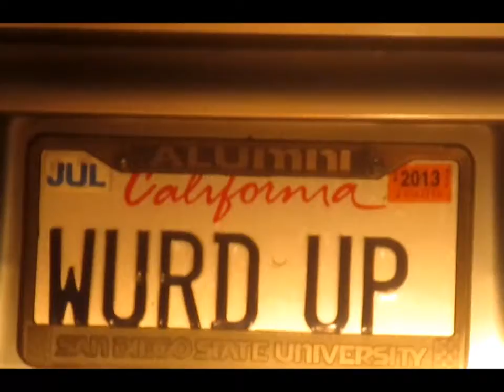Wurd Up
Only in San Diego